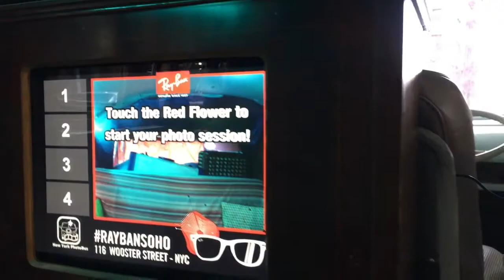Ray Ban Event Recap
3/25/18 Ray Ban Event at the Flagship store in Soho, New York City.